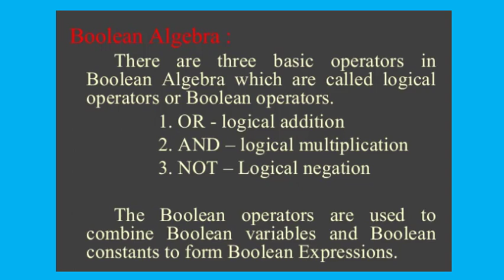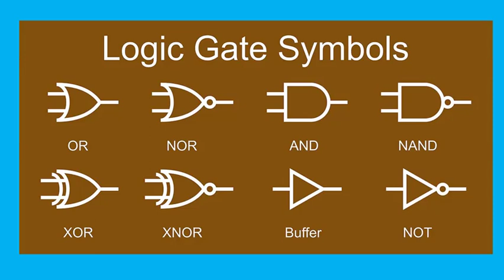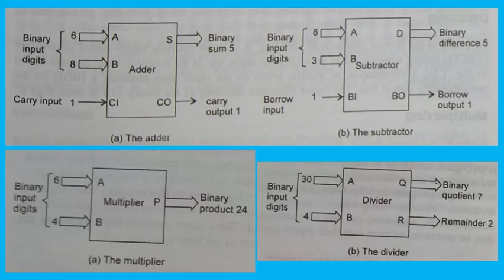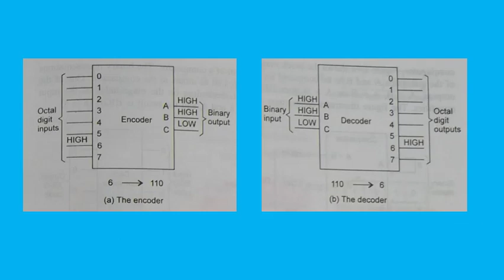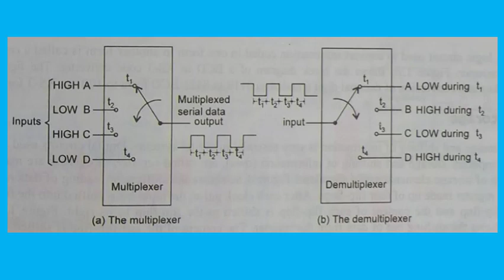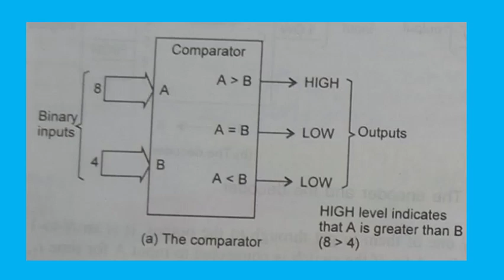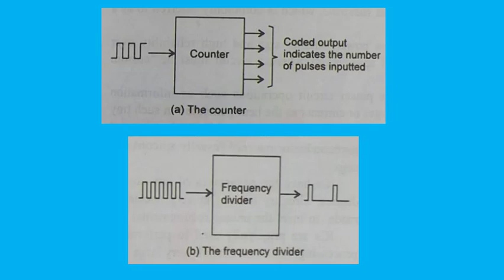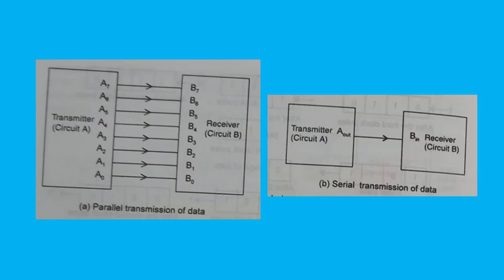Functions of Digital Circuits | Chapter 1.3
ELEMENTS OF DIGITAL LOGIC
There are four basic logic elements using which any digital system can be built. They are the  three basic gates—NOT, AND and OR, and a flip-flop. two universal gates called NAND and NOR. They  are called universal gates, because any circuit of any complexity can be constructed using only  NAND gates or only NOR gates. In addition, there are two more gates called XOR and XNOR.

FUNCTIONS OF DIGITAL LOGIC

Many operations can be performed by combining logic gates and flip-flops. Some of the more  common operations are arithmetic operations, comparison, code conversion, enuoding,  decoding, multiplexing, demultiplexing, shifting, counting and storing. These are all discussed  thoroughly in the later chapters. The block diagram operation is given.  Arithmetic Operations  The basic arithmetic operations are, addition, subtraction, multiplication and division.  The arithmetic operation of addition is performed by a digital logic circuit called the adder.  Its function is to add two numbers addend A and augend with a carry input, and  generate a sum term  and a carry output term . It  is a block diagram of an  adder. It illustrates the addition of the binary equivalents of 8 and 6 with a carry input of l,  which results in a binary sum term 5 and a carry output term l.  The arithmetic operation of subtraction can be performed by a digital logic circuit called  the subtractor. Its function is to subtract subtrahend from minuend considering the  borrow input  and to generate a difference term and a borrow output term .

  The arithmetic ooeration of multiplication can be performed by a digital logic circuit called  the multiplier

The arithmetic operation of division can be performed by a digital logic circuit called the  divider.

Encoding

Decoding

Multiplexing

Multiplexing means sharing. It is the process of switching information from several lines on to  a single line in a specified sequence. A multiplexer or data selector is a logic circuit that accepts several data inputs and allows only one of them to get through to the output. It is an N-to-l  device. In the multiplexer shown in Fig. a, if the switch is connected to input A for time ti,  to input B for time t2, to input C for time t3 and to input D for time t4,

Demultiplexing

Demultiplexing operation is the inverse of multiplexing. Demultiplexing is the process of  switching information from one input line on to several output lines. A demultiplexer is a  digital circuit that takes a single input and distributes it over several outputs. It is a I-to-N  device. In the demultiplexer shown in Fig. b, if the switch is connected to output A for time  ti, to output B for time t2, to output C for time t3 and to output D for time t4,

Comparison
A logic circuit used to compare two quantities and give an output signal indicating whether the two input quantities are equal OR NOT and which of them is greater, is called comparator. Figure shows the block diagram of a comparator.

Code Conversion
A logic circuit used to convert information coded in one form to another form is called a code  converter. Figure shows the block diagram of a BCD to XS-3 code convener.

Storage
Storage and shifting of information is very essential in digital systems. Digital circuits used for  temporary storage and shifting of information (data), are called registers. Registers are made  up of storage elements called flip-flops.

Counting
The counting operation is very important in digital systems. A logic circuit used to count the  number of pulses inputted to it, is called a counter. The pulses may represent some events.

Frequency Division
A counter can also be used to perform frequency division. To divide a signal of frequency  f by N, the signal is applied to a mod-N counter. The output of the counter will be of frequency  f/M. Figure b shows the block diagram of a frequency divider.

Data Transmission
One of the most common operations that occurs in any digital system is the transmission of  information  from one place to another. The distance over which information is  transmitted may be very small or very large. The information transmitted is in binary form,  representing voltages at the outputs of a sending circuit which are connected to the inputs of  a receiving circuit. There are two basic methods for transmission of digital information:  parallel and serial.  In parallel data transmission, all the bits are transmitted simultaneously. So, one connecting  line is required for each bit. Though data transmission is faster, the number of lines used  between the transmitter and the receiver is more. This system is therefore complex and costly.